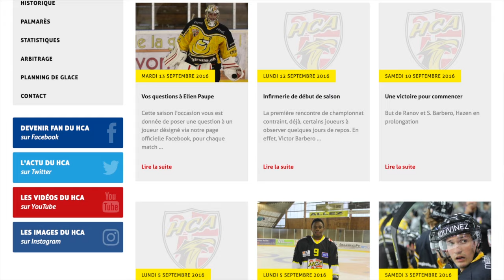HCA TV, c'est parti!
Petite présentation du nouveau support médiatique du club à la Vouivre!